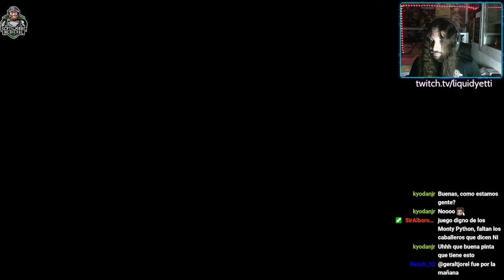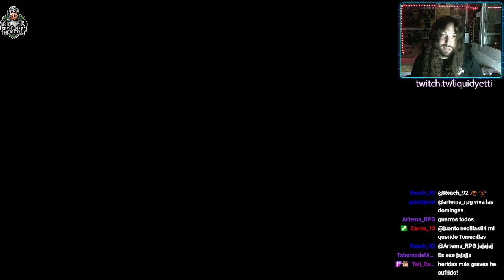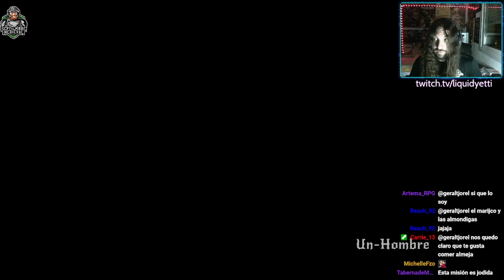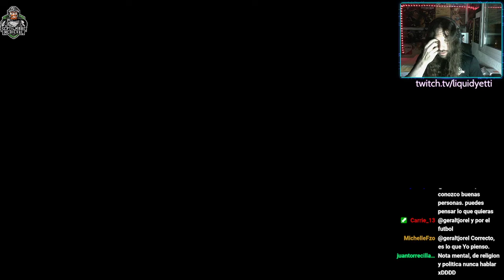Rustler (Ep.01): ¡un Grand Theft Auto Medieval! [Septiembre Medieval 2022]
Hace tiempo que un suscriptor me recomendó echarle un vistazo a este juego. Después de informarme, decidí comprarlo por unos 8-9 euros (en unas rebajas de Steam) y lo guardé para el Septiembre Medieval 2022.

Se trata de una obra indie que tiene mucho que ver con la forma en la que se jugaba a los GTA antiguos (los que eran en 2D), o con el Chinatown Wars. Sin embargo, este Rustler tiene identidad propia a pesar de las "ideas prestadas", es una obra gamberra y desenfadada que utiliza el humor y la exageración de forma magistral.

Divertido, alocado, con un estilo visual bonito y con multitud de cosas que hacer, tendremos que ganarnos la vida siendo un pobre hombre del medievo, en una sociedad donde todos viven una vida algo absurda e incomprensible, pero es que en este mundo no te puedes fiar de nadie.

Incluso te puedes dedicar a disfrazarte de la mismísima Muerte para matar a inocentes con una guadaña...pero es mejor verlo que contarlo.